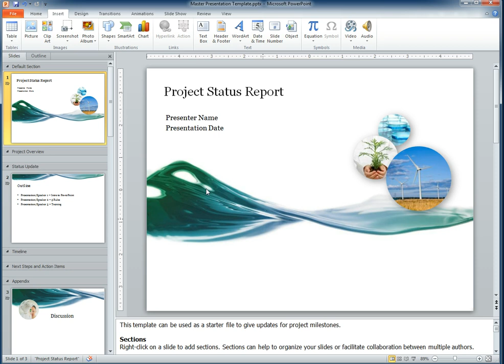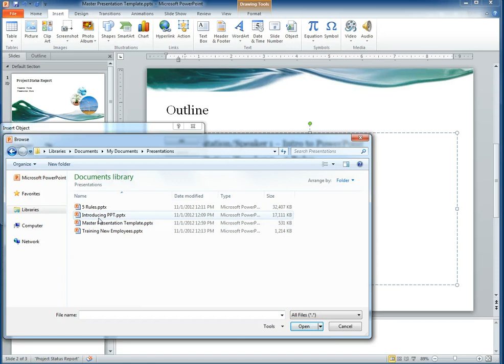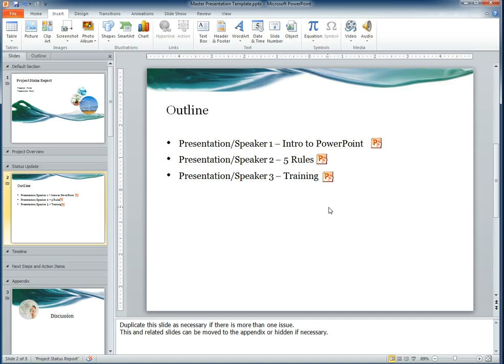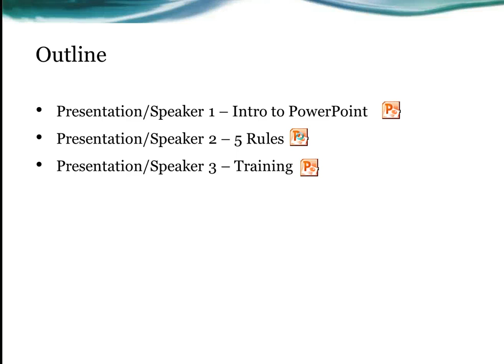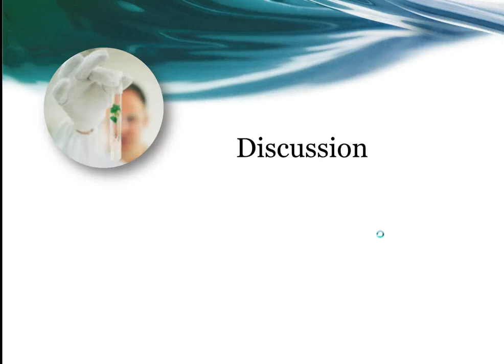Part I - Linking PowerPoint 2010 slides together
Linking PowerPoint 2010 slides together in a single master slide deck for group meetings or seminars - Part I